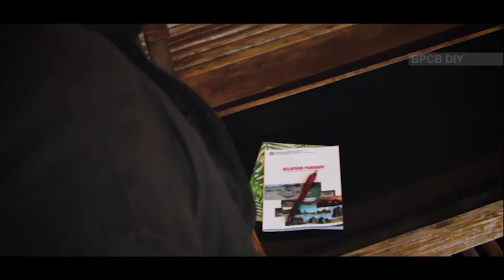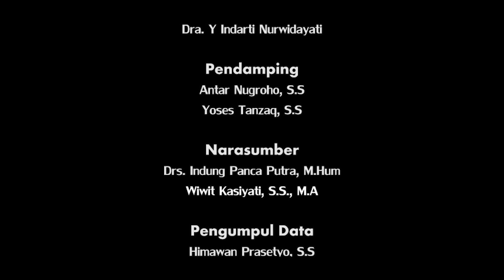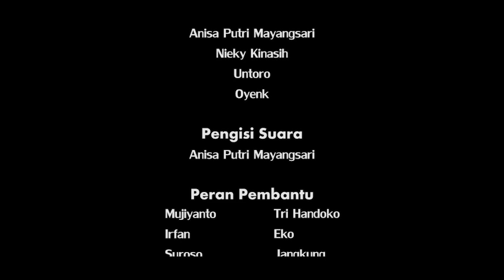KRONIK (Pelestarian Candi Kedulan)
Film ini bercerita tentang Pelestarian Candi Kedulan yang dikemas secara komedi